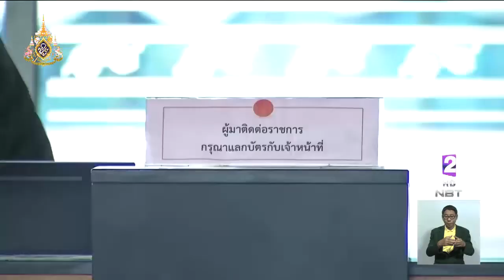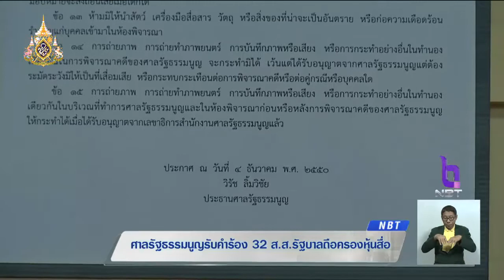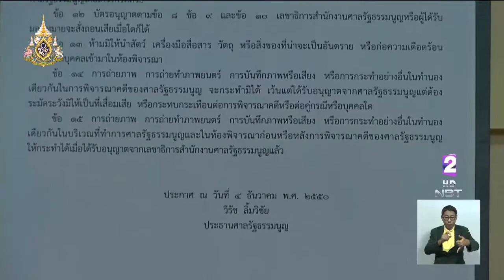"ศาลรัฐธรรมนูญ" รับคำร้อง 32 ส.ส.รัฐบาลถือครองหุ้นสื่อ